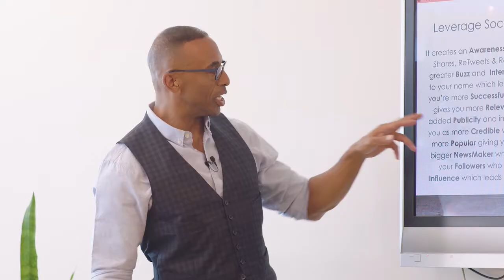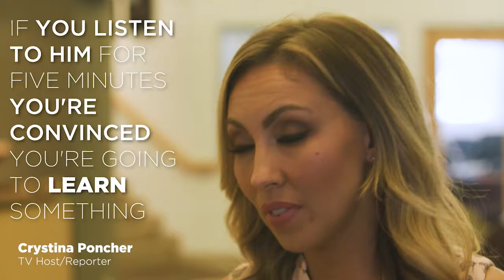Multi Media Journalist Training w/Marc Watts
The Broadcast Institute's founder and some of its star students explain why this is the place for on-air talent to come train and improve their TV game. It's not simply about looking good on camera. It has more to do with how you present once you get on camera, once you interview somebody, when you write your story, the wording you choose, the non-verbals and how you present your story. Hear in the words of students who've been transformed.